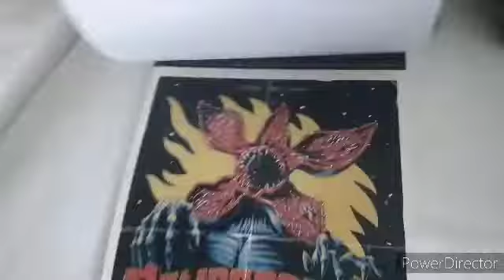Scrat Travels: Scrat's Fear!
Scrat gets a big fear of Demogorgons!